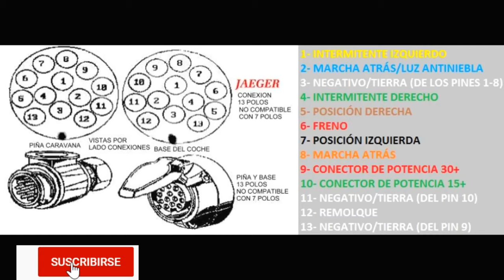Cómo poner un CONECTOR DE REMOLQUE TIPO WEST 7 PINES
Hola Youtuberos! Soy Garpk y hoy vamos a ver cómo realizar las conexiones para montar un conector tipo west de remolque.

𝗘𝗡𝗟𝗔𝗖𝗘𝗦 𝗱𝗲 𝗖𝗢𝗠𝗣𝗥𝗔:
➡️ Conector de Remolque 7 pines
➡️ Conector de Remolque 13 pines
➡️ Cable especial Remolques
➡️ Comprobador conector remolque
➡️ Pelacables automático